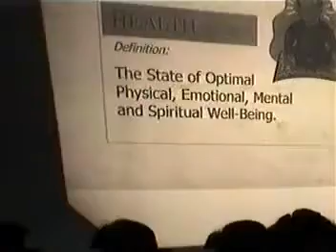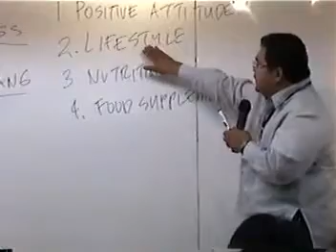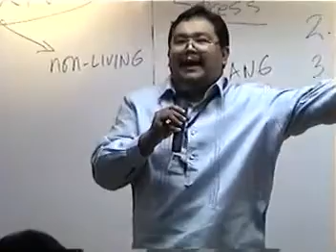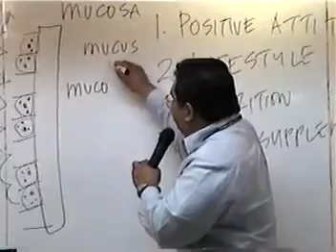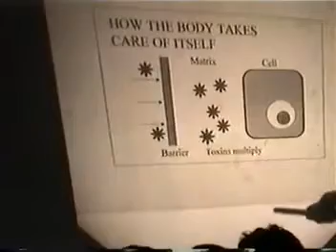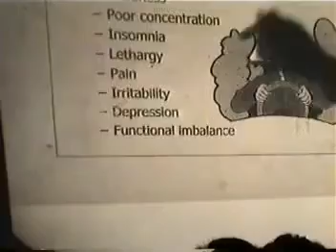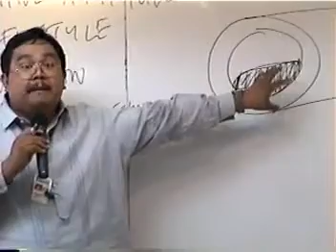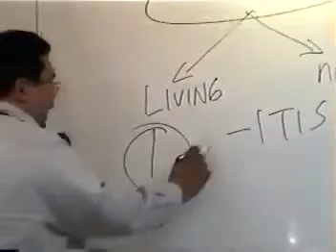USAPANG GANOTHERAPY ? Tagalog Explanation about RgGL!